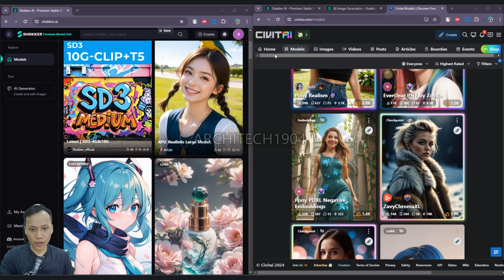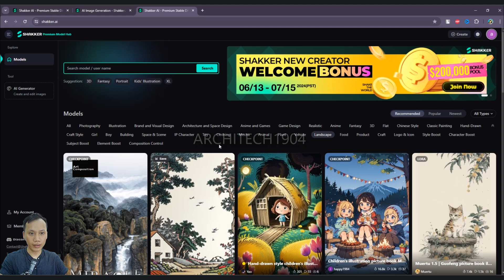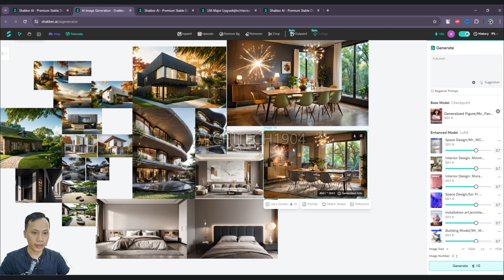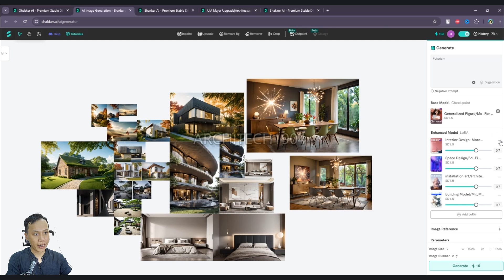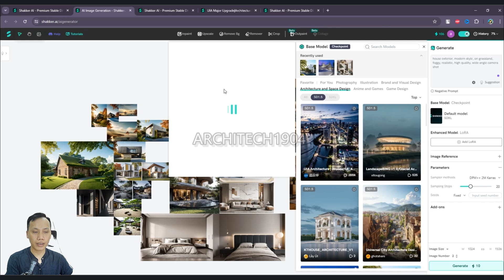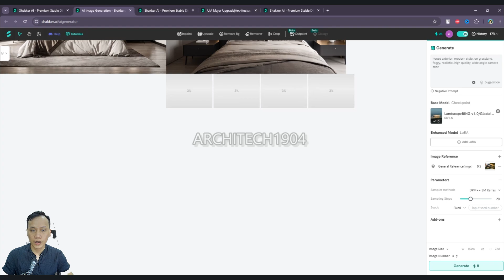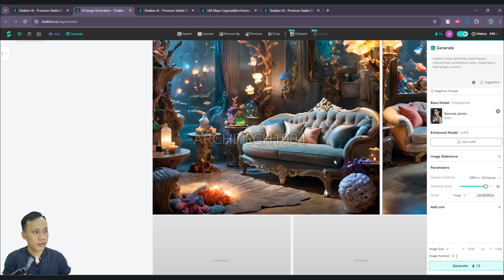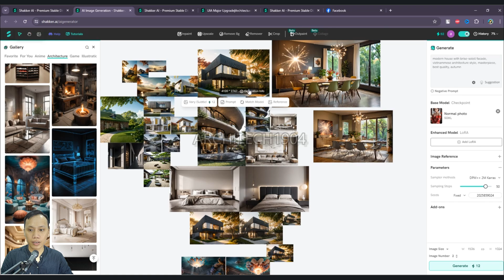Những tính năng của Shakker AI mà kiến trúc sư không thể bỏ qua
Clip trao đổi và review về những tính năng nổi bật và hấp dẫn của nền tảng Shakker AI cho công việc thiết kế concept kiến trúc- nội thất. Link tham gia và sử dụng nền tảng
Nội dung video cụ thể như sau:
 - Tổng quan về tính năng của Shakker AI
- Review những tính năng hấp dẫn của Shakker AI: trải nghiệm tốc độ tạo hình nhanh, chất lượng concept đẹp, tạo Moodboard cho phương án thiết kế.
💖💖💖Danh sách video dành riêng cho Hội viên (Video list for Member of my channel Architech1904):
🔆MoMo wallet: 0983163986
🏛 Bank: Agribank (cn Hải Châu- Đà Nẵng)-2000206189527-Trần Xuân Tuấn